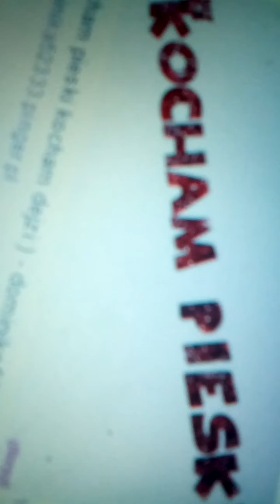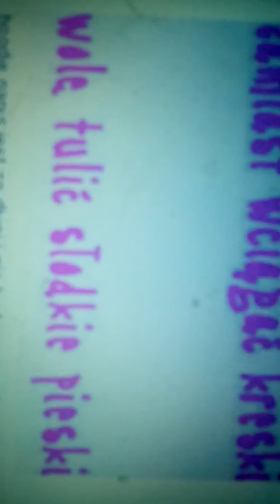Pieski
Hejka dziś pokazuję wam pieski kolejny odc już w Poniedziałek